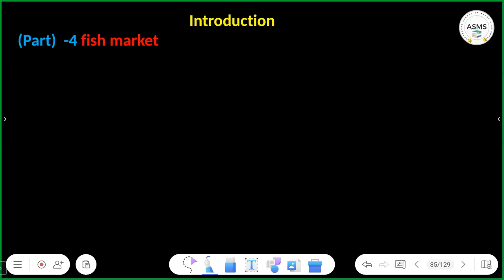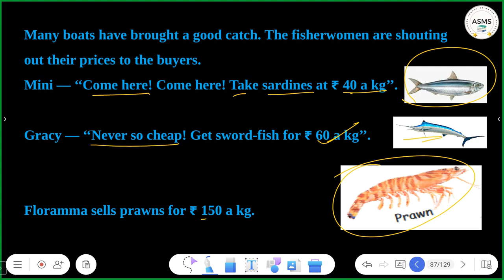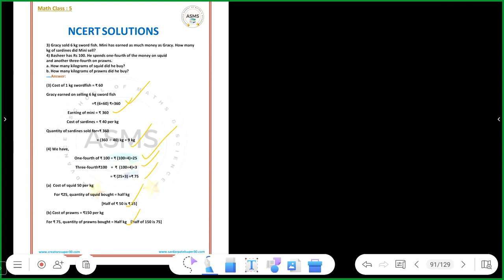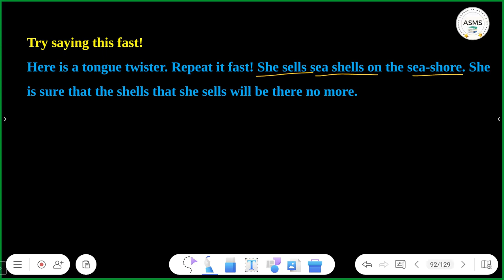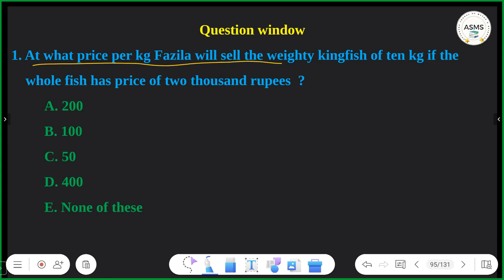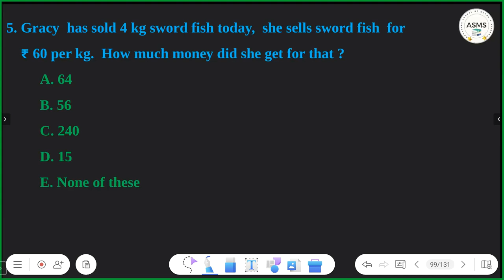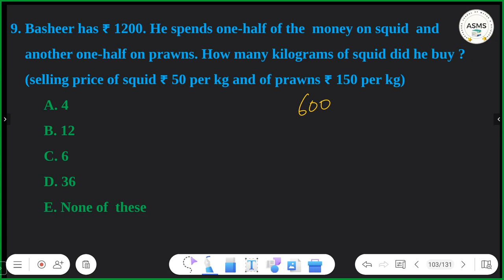The Fish Tale | Part 4 Class 5 Maths Chapter 1 | NCERT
Video Title - The Fish Tale |  Part 4  Class 5 Maths Chapter 1 | NCERT |

✔️ Class: 5th
✔️ Subject: Maths
✔️ Chapter: The Fish Tale (Chapter 1)
✔️ Topic Name: The Fish Tale Full Chapter Explanation & Exercise | Class 5 Maths Chapter 1
✔️ Topics Covered in This Video (By Swami Arvind Kumar Singh): Part 4 Explanation  from Class 5 Maths Chapter 1 The Fish Tale

                                      Creatorssuper30.com